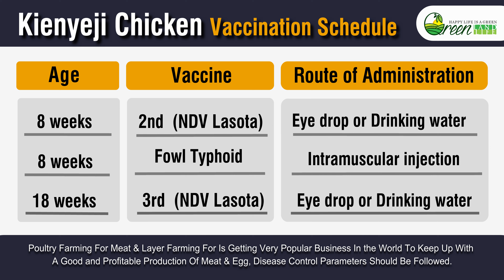kienyeji chicken vaccination schedule | FULL VACCINE PROGRAM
KARI, the Kenya Agricultural Research Institute, has improved the kienyeji chicken vaccine schedule to better protect the chickens from diseases. The new schedule boosts chickens’ immunity faster and gives them longer-term protection. Farmers are already seeing positive results from using the new vaccine schedule, with increased bird production and fewer deaths.

Green Land Life social media pages.
For more videos on poultry farming,
Video Made by Ali Haider